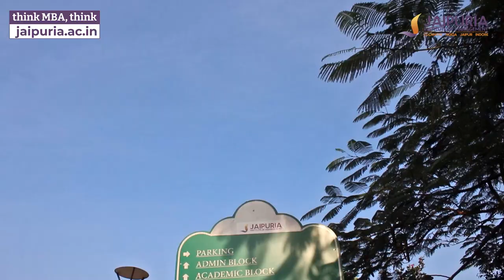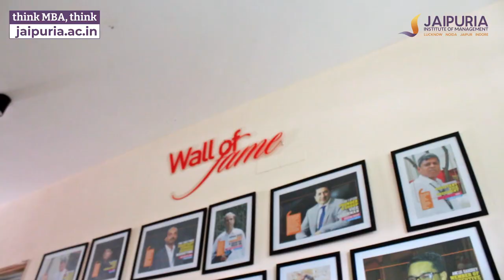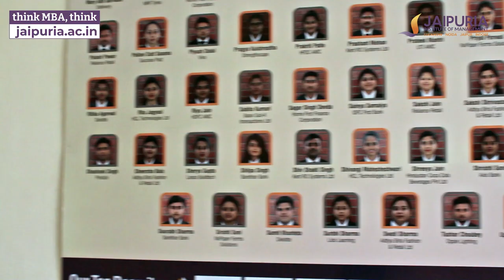India's Most beautiful MBA Campus Tour | Jaipuria Institute of Management, Indore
Here we are with another superb MBA Campus video Tour of Jaipuria Institute of Management, Indore. Take your time and enjoy the beautiful campus located in Indore, Madhya Pradesh sounded with lush greenery and fresh air. In fact we can even say it is one of India's Most Beautiful campuses in India.

Jaipuria Institute of Management is more than a business school. It is a BE School, a platform to explore, discover, learn and grow each day, BE here to be challenged, nourished and energized to be your best. Jaipuria Institute of Management (Lucknow, Noida, Jaipur, Indore) has been Ranked Amongst Top Management Institutes & MBA Colleges in India.

Know about Admission Process, Fees & Scholarships for Best MBA College in India